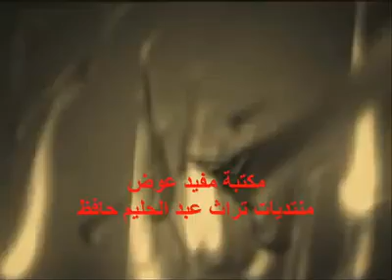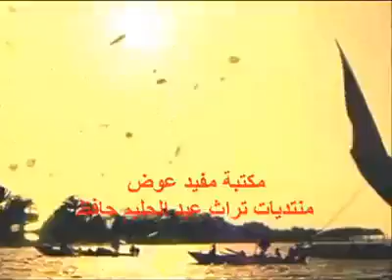برنامج الجذور - عبد الرحمن الابنودي وحوار ساخن يتحدث فيه عن العندليب واغاني النكسة - الجزء الاول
برنامج الجذور - الجزء الاول
اعبد الرحمن الابنودي وحوار ساخن ومهم جدا يتحدث فيه عن العندليب واغاني النكسة
ترقبوا الجزء الثاني من البرنامج وحلقة مؤثرة للغاية ومثيرة جدا ما بعد النكسة
من تسجيلاتي الخاصة
مع تحياتي مفيد عوض
مؤسس منتديات تراث عبد الحليم حافظ للفن الاصيل